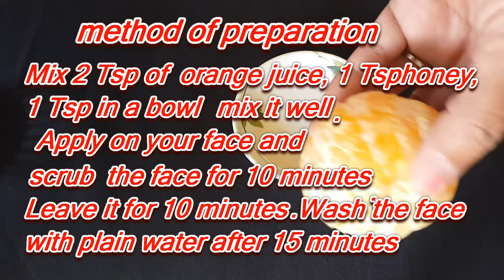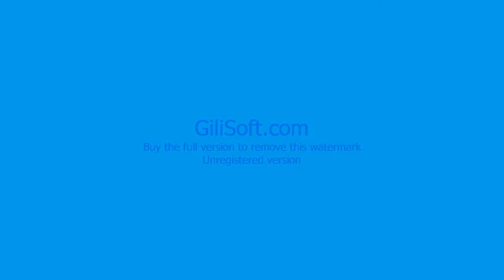Get Spotless & Fair Skin In 10 Minutes - Magical Skin Whitening Face & Body Scrub